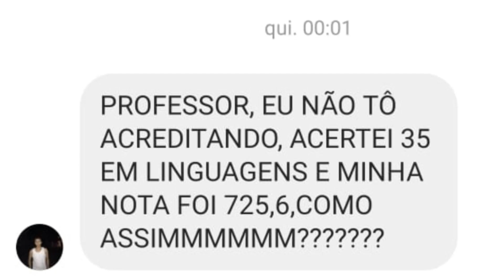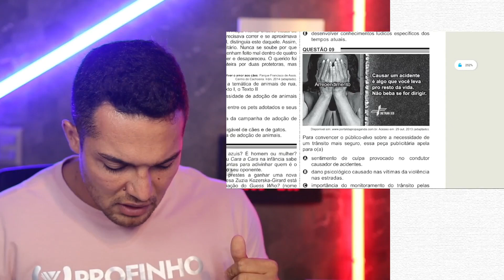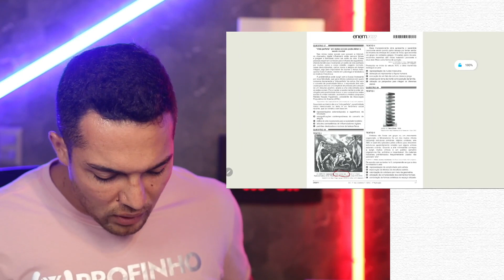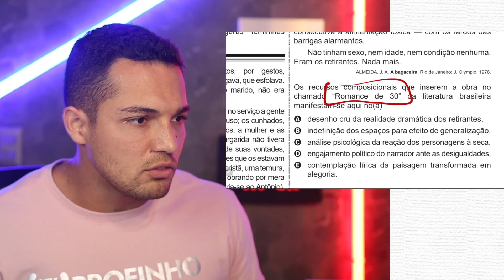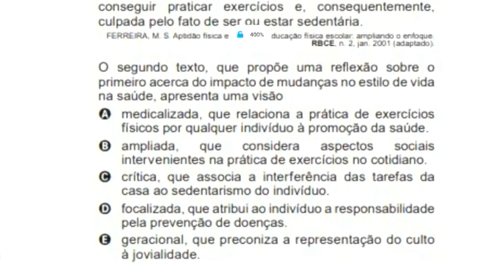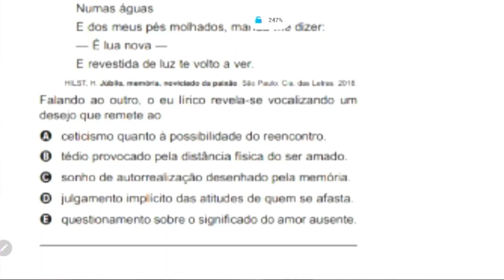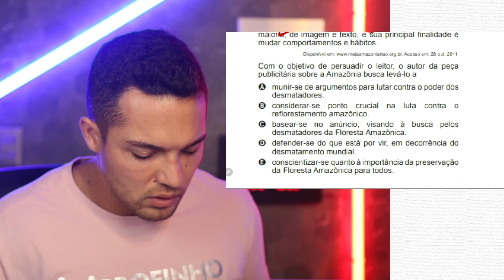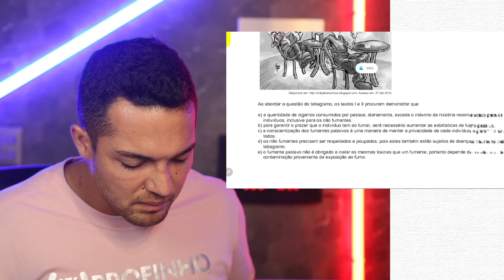[NOVO] Como fazer 35+ acertos em Linguagens com as FÁCEIS | PROFINHO | Linguagens ENEM O que Estudar